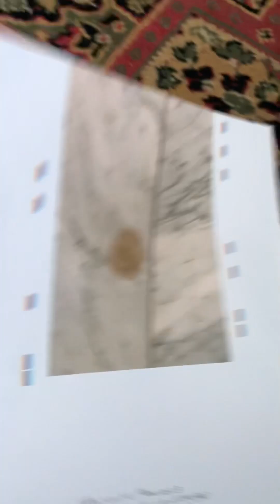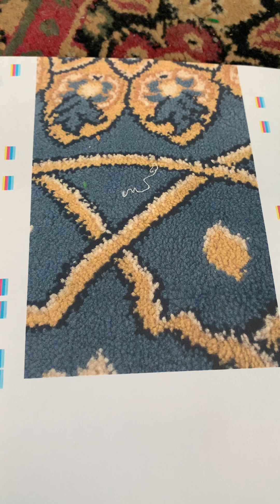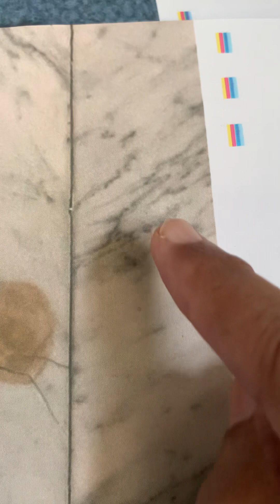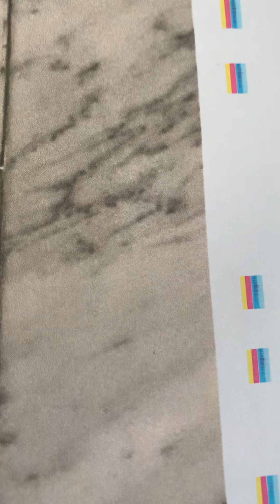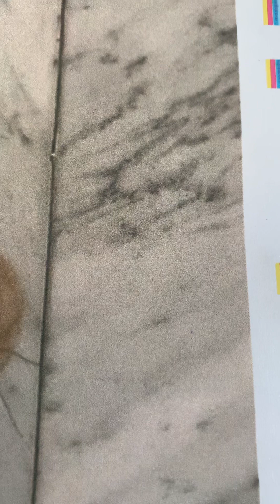14 November 2023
A nisbet (nearness)of Ghous-e-pak ra